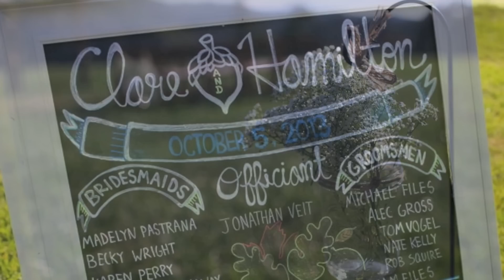Clare & Hamilton's Wedding at Claxton Farm, NC Oct. 5th, 2013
Clare & Hamilton love each other so much that they invited all their friends and family to celebrate their marriage on a beautiful day on a farm outside of Asheville, NC.

Original Song, 'Starting Gun', composed for Hamilton & Clare by Alec of Solebury Mountain Media